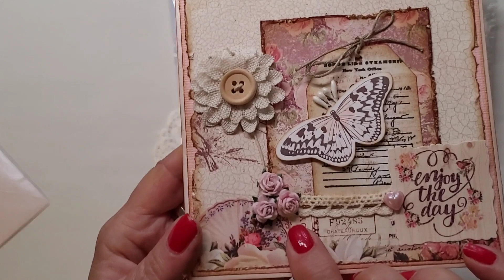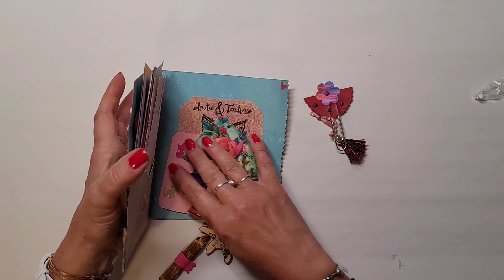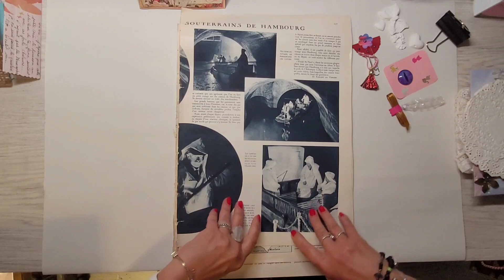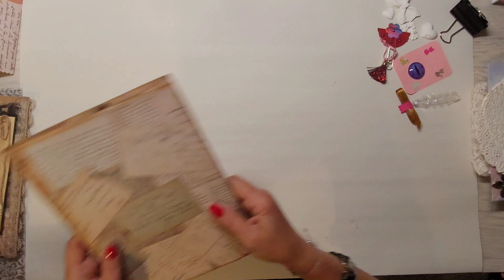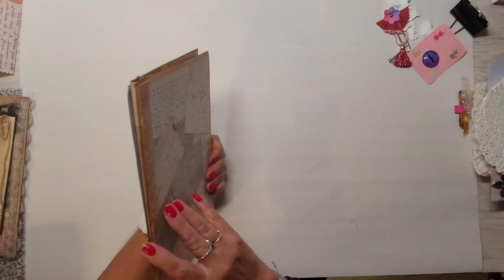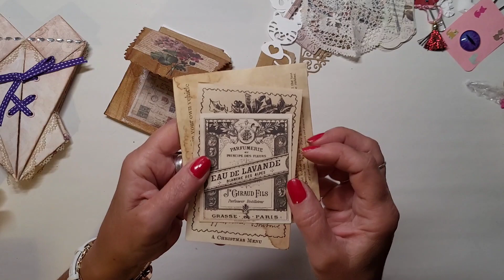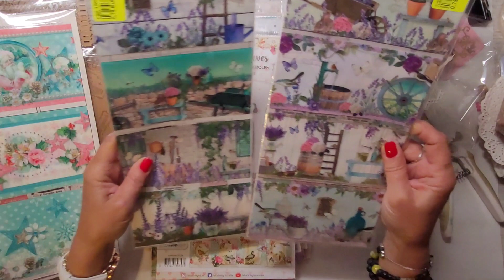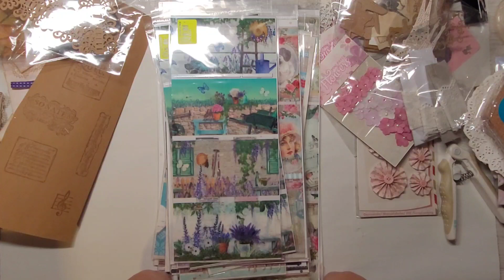(200) - J'OuVEnCo Anniversaire !! Grand MERCI à Dom, Valérie et Madelon !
Gratitude à Vous les Filles ❤❤❤